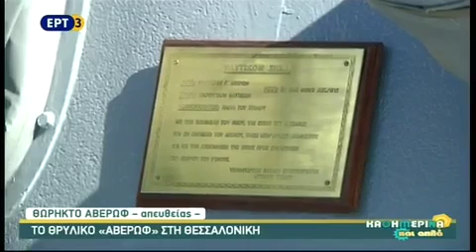Το Θ/Κ Γ.Αβέρωφ Στη Θεσσαλονίκη - Επισκεπτήριο Κοινού - ΕΡΤ3